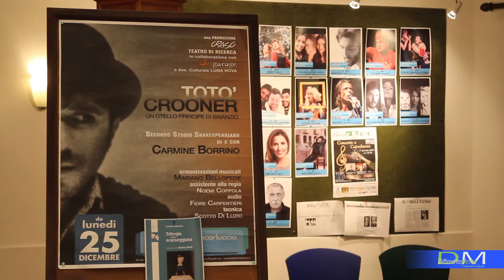Totò crooner - Intervista a Carmine Borrino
intervista a cura di Giustina Clausino
riprese e montaggio video Giuseppe Panza

Totò Crooner di Carmine Borrino
Napoli, Nuovo Teatro Sancarluccio